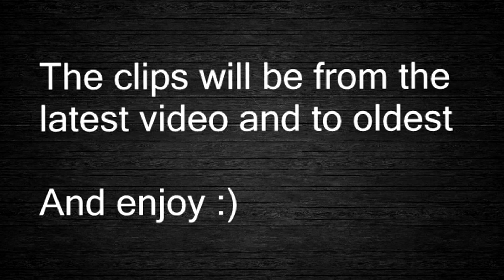AGAR.IO - 700 SUBSCRIBERS SPECIAL VIDEO // BEST MOMENTS OF EACH VIDEO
►Use Tag: ❥一㋐ : To Support Us :)

►Ƥяσχу❥一㋐🐉

►Members Of The Clan

►Uproar ❥一㋐ (Co Leader)
►❥一㋐ Smoke (Co Leader)
►❥一㋐ Telly (Co Leader)
►❥一㋐ Razor
►❥一㋐ iNohzzo
►❥一㋐ Pobez
►❥一㋐ Salty
►❥一㋐ Hamper
►❥一㋐ Zluiq
►❥一㋐ Carnage